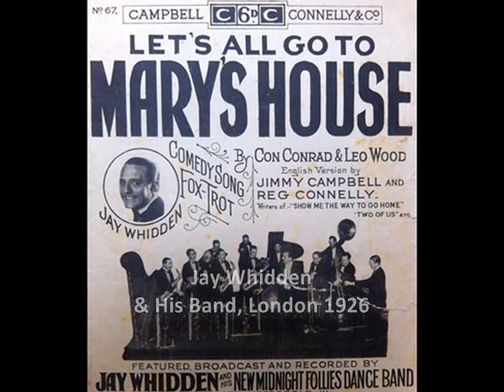Roaring Twenties: Jay Whidden & His Orch. - Let's All Go To Mary's House, 1926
Jay Whidden and His New Midnight Follies Band, from the Hotel Metropole – Let’s All Go To Mary’s House, Charleston (Con Conrad & Leo Wood) with vocal refrain, Columbia 1926 (UK)

NOTE: Jay WHIDDEN was an American-born violinist and bandleader. He led his own band in the 1920s/30s in London, where he recorded extensively for various British labels and performed in several prestigious dance venues in West End, including hotels Carlton and Metropole. Many of his renditions are of considerable interest as dance-jazz or hot dance recordings of the European Jazz Age.  The song “Let’s All Go To Mary’s House” is an American comedy song which exhibits the standard style of that time, and includes a reference to the Charleston which was less than a year old at this song's publication. The title catch phrase became a popular saying in the urban English of the Roaring Twenties. See another British recording of this tune by Savoy Orpheans